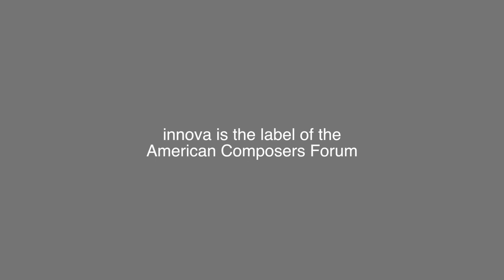Alive and Composing: Peter Kerlin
Philip Blackburn talks with Brooklyn bassist/composer Peter Nye Kerlin about his innova release Salamander with his Octet.